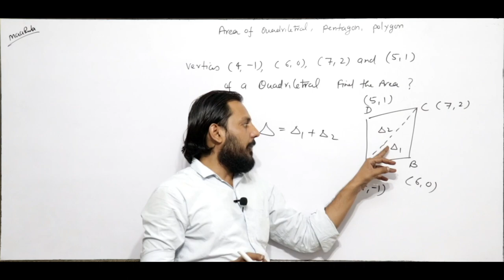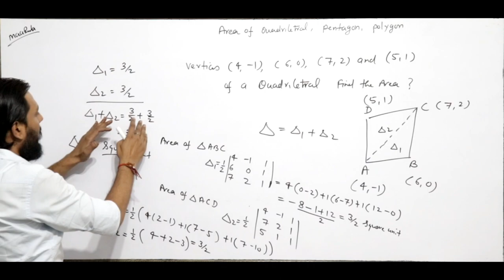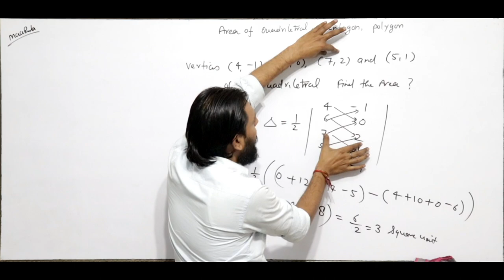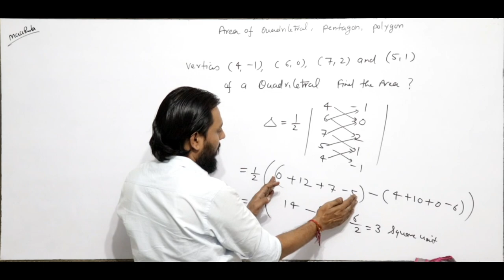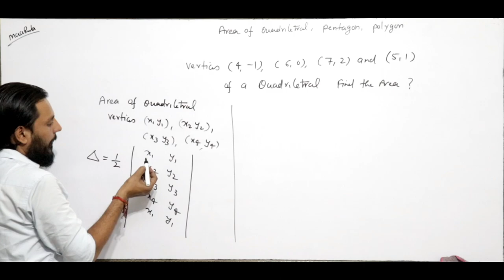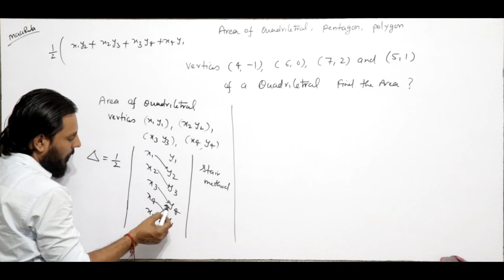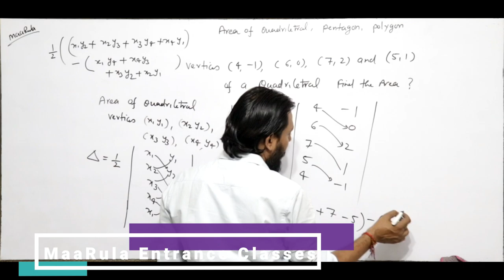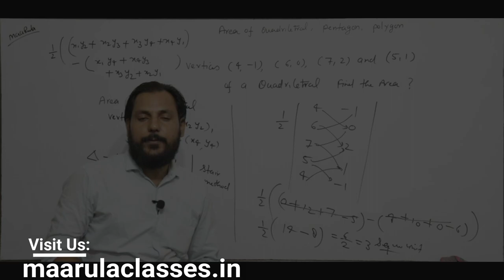Area of quadrilateral, Pentagon and Polygon || Coordinate Geometry Part - #8 || Amit Katiyar